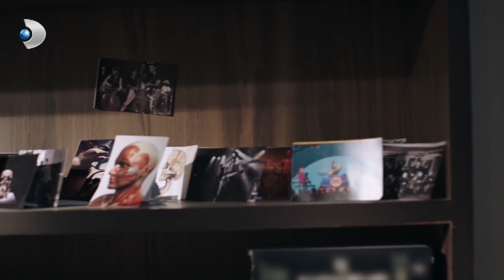Ateş'in Ameliyattan Önceki Son Sözü Hayatını Değiştirdi! | Hekimoğlu 30.Bölüm